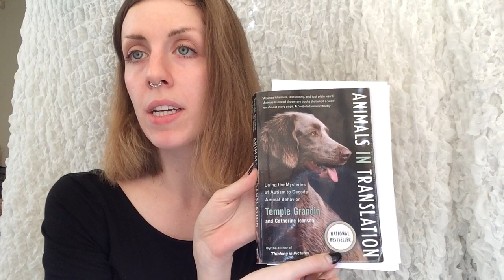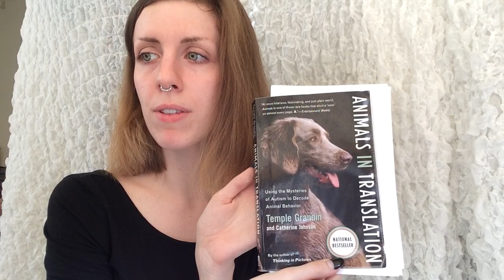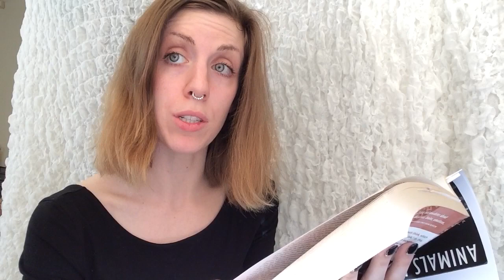GMO Mosquitoes!! WHAT?!?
Book I read from:
Animals in Translation, by Temple Grandin

Yes, I realize that "Bill Gates" is not a valid source for animal dangers, but the claims are verified and sourced on his page.

patent: us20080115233a1 - I am in the process of reading this as a commenter gave me the information and presented it as "what ~they~ don't want us to know, but I think that is bullshit and the technology is safe. So I'll try to follow up later.